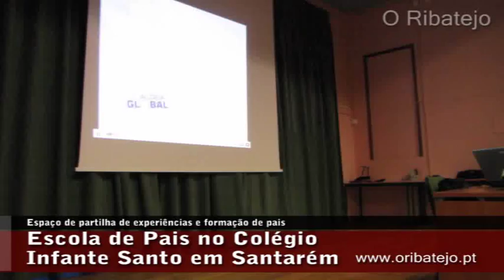Escola de Pais do Colégio Infante Santo Santarém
Escola de Pais no Colégio Infante Santo Santarém